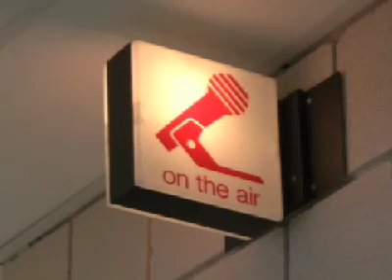Ithaca Music Scene